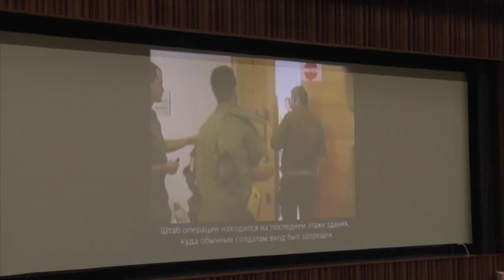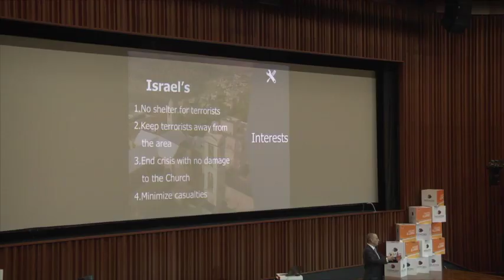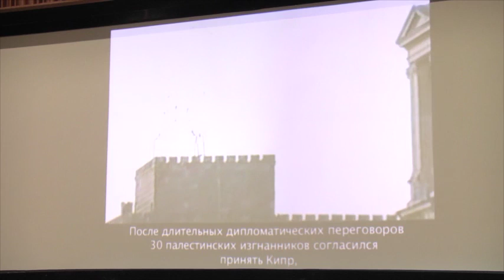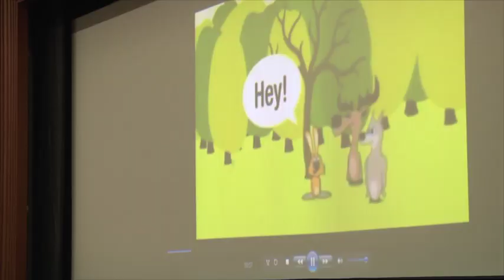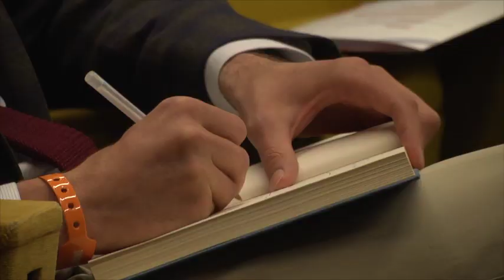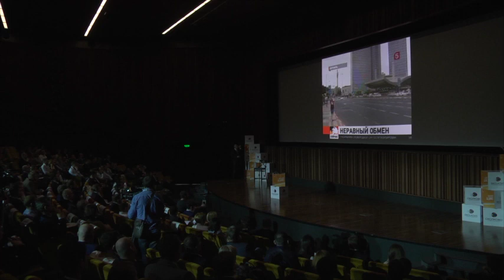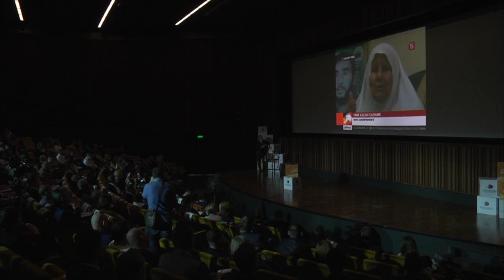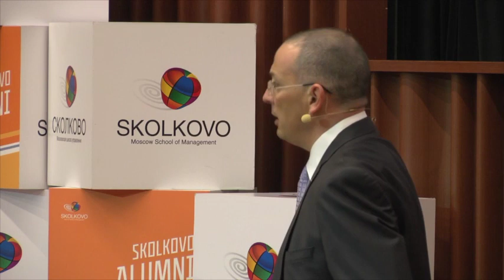Секреты успешных переговоров // Моти Кристал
Как успешно провести деловые переговоры?
Моти Кристал – профессор бизнес-школы Сколково, основатель и президент компании Nest Consulting расскажет:
– Как вести переговоры
– В чем секрет успешных переговоров
– В чем разница между переговорами с террористами и деловыми переговорами?
– Почему переговоры – это не слабость.

Таймкоды:
10:35 – Кейс политических переговоров с Палестиной
19:17 – Что важно знать при проведении переговоров: позиция и интерес
40:28 – Концепция доверия
42:55 – Кейс переговоров с террористами
58:10 – 4 стратегии, если не сильная позиция в переговорах
1:05:11 – Как вести переговоры с тем, кто не хочет вести переговоры

Записывайтесь на самый эффективный курс по переговорам в России